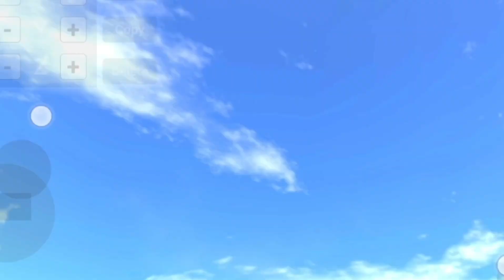PROPS DECORATE 👀😶‍🌫️INDIAN BIKES DRIVING 3D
Indian Bike Driving 3D HOUSE CHANGE CODE | Indian Bikes Driving 3D New House Cheat Code

Game Link -
=com.Rohit.IndianBikes

indian bike driving 3d rgb house
indian bike driving 3d house cheat code new update
indian bike driving 3d house number
indian bike driving 3d rgb house code
indian bike driving 3d house change cheat code
indian bike driving 3d house change code

indianbikedriving3d indianbikesdriving3d jayop Indian Bike Driving 3D HOUSE CHANGE CODE | Indian Bikes Driving 3D New House Cheat Code

Game Link -
=com.Rohit.IndianBikes